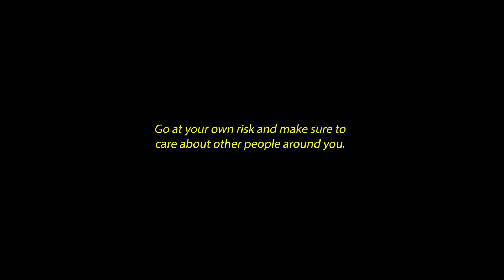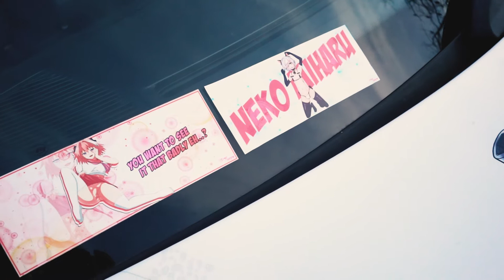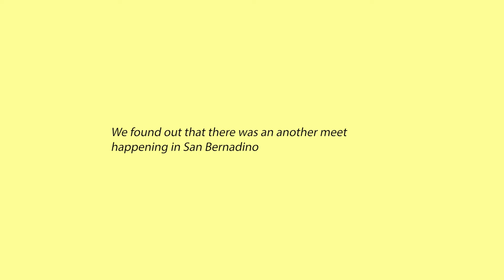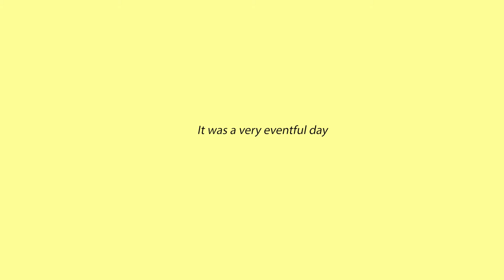SoCal Car Meets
50% STOREWIDE BLACKFRIDAY SALE UNTIL 11/30

First Car Meet: @KyodoNightMarket
Second Car Meet: @aautomotive

Track I Used:
1. Blue - TieDye Kai

2. Anki - One Last Time VIP Ft Polly Ortuso

3. Binx. - Twilight